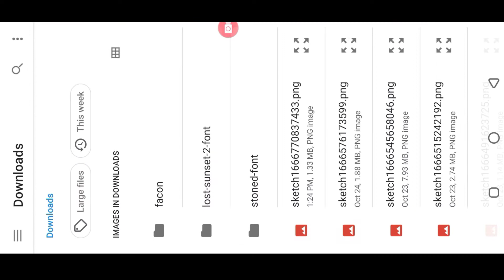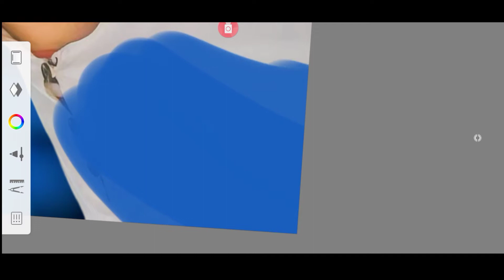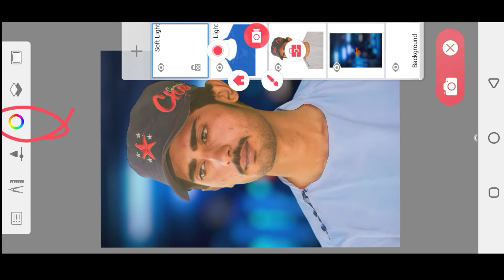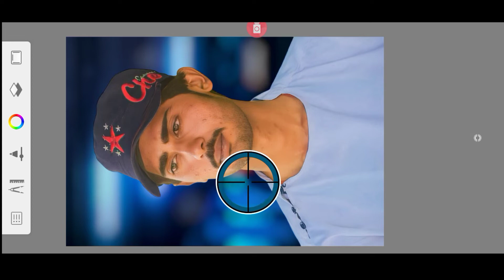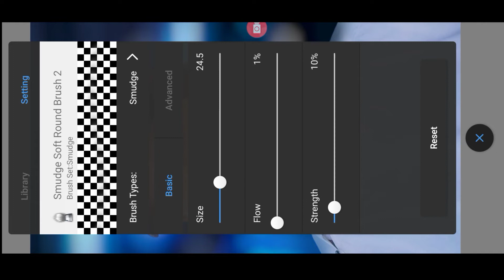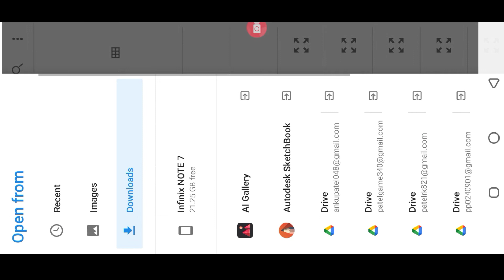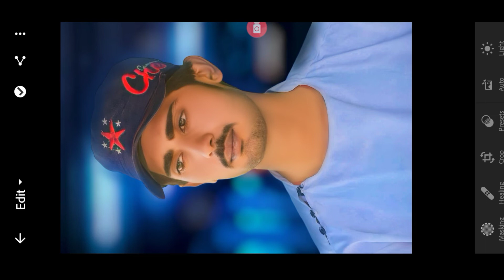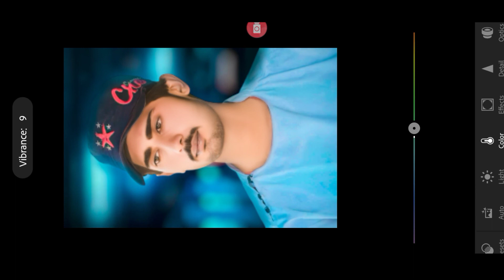face smooth ||🧥 सठ per चमक Kaise dalen | apne model ko background Mei Kaise match Karen | फोटो edit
LIGHTROOM PRESET

HOW TO BACKGROUND REMOVE ONE CLICK FULL HD

change
picsart photo editing new style
2021
picsart photo editing sad
picsart editing
picsart
2021
lightroom editing
lightroom photo editing
lightroom presets
lightroom
lightroom se photo edit kaise
karen
lightroom ki id kaise banaen
face smooth editing
ak editor077
face smooth kaise karen
face smooth
face ko kaise smooth kare
face smooth editing sketchbook
2022
face smooth editing app autodesk N
autodesk sketchbook editing
rdx editor
smooth
autodesk face smooth editing
autodesk me face smooth kaise
kare
autodesk sketchbook editing hair
color
autodesk sketchbook hair colour
editing
rose editing zone
autodesk
autodesk hair editing
autodesk sketchbook
snapseed photo editing9
snapseed photo editing
background
snapseed photo editing kaise
kare
lx editing Zone
snapseed
snapseed editing
cleaning
snapseed background change
snapseed se photo kaise edit
karen
snapseed photo editing tamil
2022